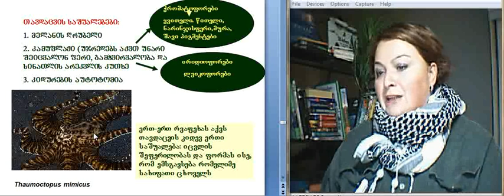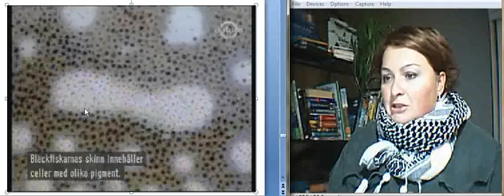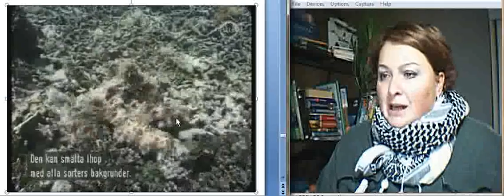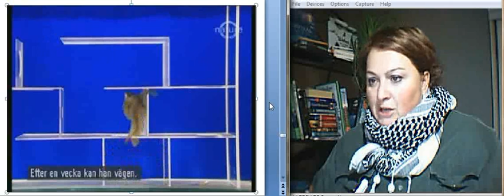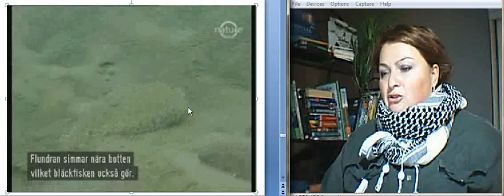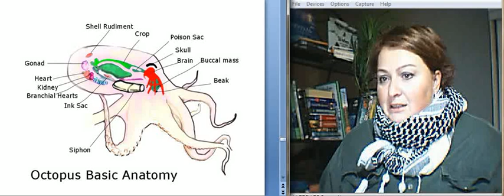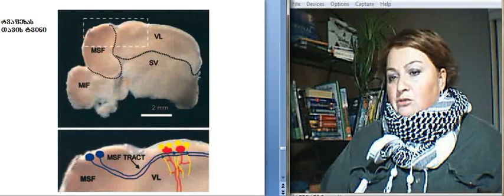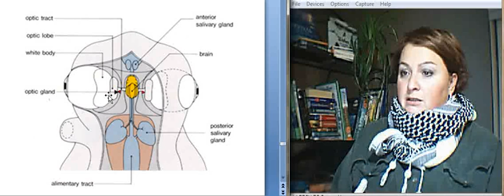ნათია კოპალიანი. Natia Kopaliani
ზოლოგია. ლექცია 8. მოლუსკები. თავფეხიანები.ნაწილი2. ნათია კოპალიანი. ილიას სახელმწიფო უნივერსიტეტი. NAT-BIO-BIO-102
Zoology. Lecture 8. Cephalopoda. Part2.  Natia Kopaliani. Ilia State University.NAT-BIO-BIO-102